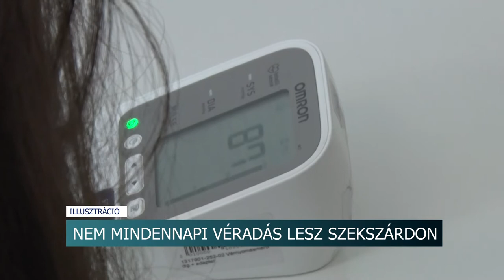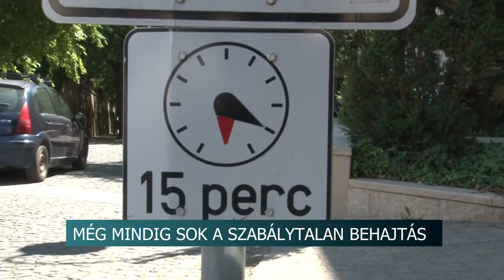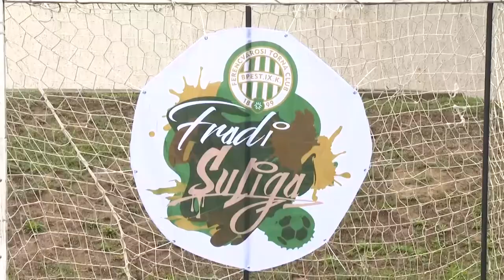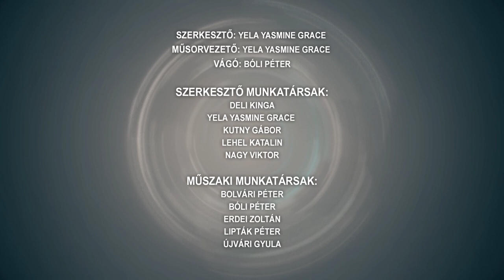Híradó - Tolnatáj TV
Szollár Zoltán - tősgyökeres, civil vezető indul a Fidesz-KDNP jelöltjeként Szekszárdon az időközi választáson
Mindössze néhány percig tartott csak Szekszárdon a közgyűlés
Európai Kultúra Napja - több, mint két évtizede ünnepeljük az eseményt
Sok a szabálytalan behajtás Szekszárdon a Garay térre - 30 ezer forintos büntetésre számíthatnak az engedéllyel nem rendelkezők
Letartóztatásban a bántalmazók - halálra verte ismerősét a két férfi